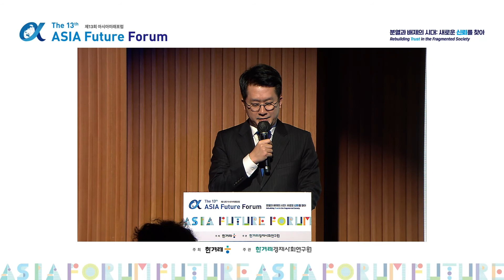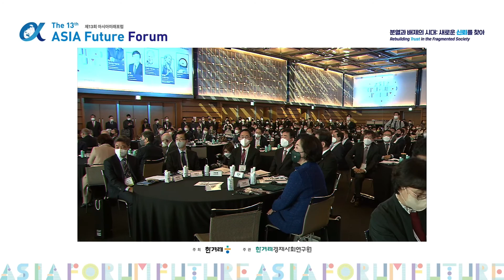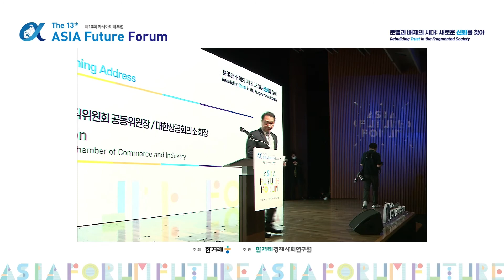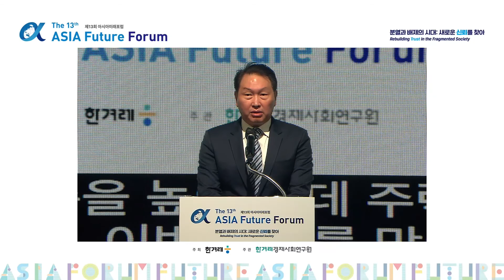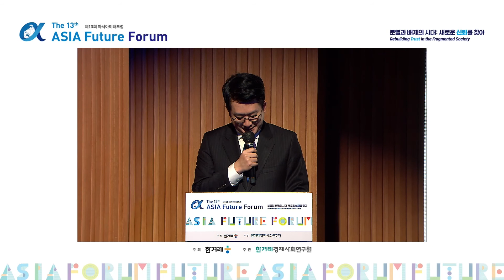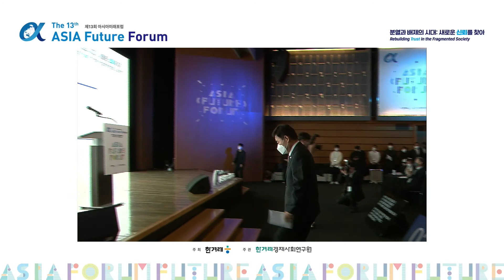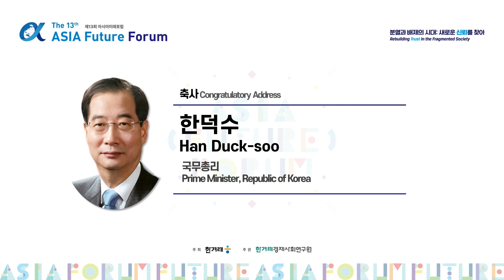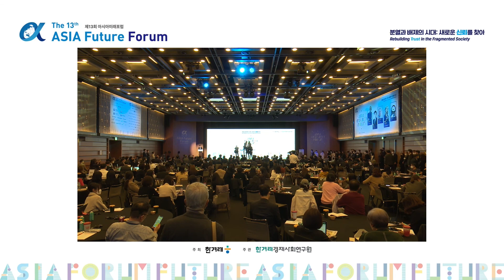[제 13회 아시아미래포럼_개회식]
☑️ 주제: 분열과 배제의 시대: 새로운 신뢰를 찾아
☑️ 개회사: 김현대 한겨레신문사 대표이사
☑️ 환영사1: 최태원 아시아미래포럼 조직위원회 공동위원장 / 대한상공회의소 회장
☑️ 환영사2: 김은미 아시아미래포럼 조직위원회 공동위원장 / 이화여자대학교 총장
☑️ 축사1: 김진표 국회의장
☑️ 축사2: 한덕수 국무총리

☑️ 일시: 11월10일(목) 08:30~16:00
☑️ 주최: 한겨레신문사
☑️ 주관: 한겨레경제사회연구원